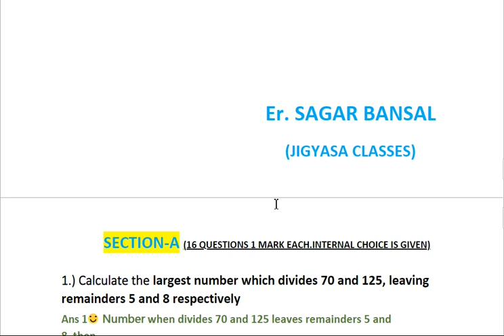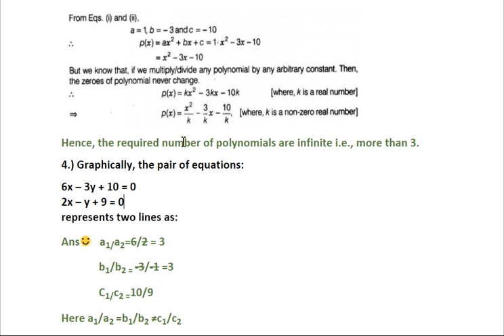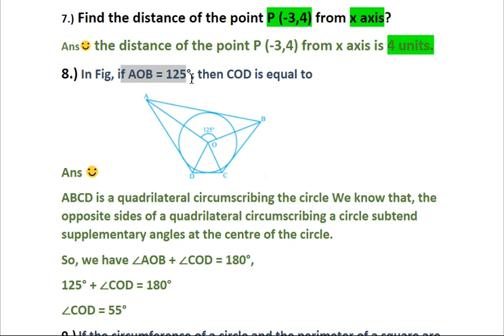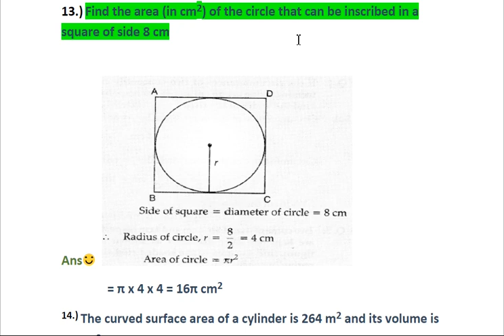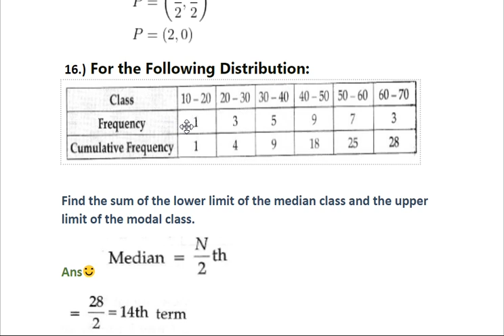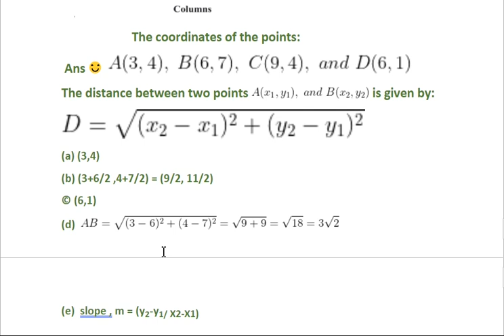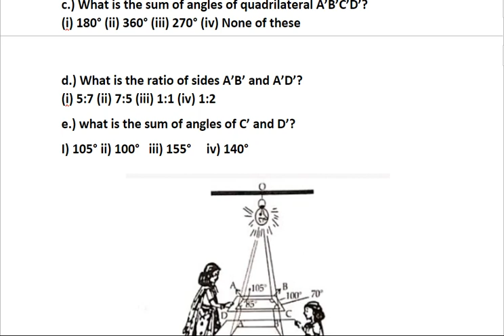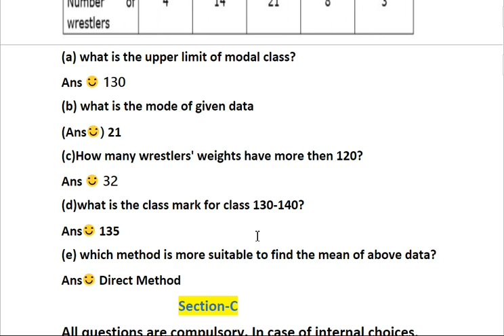MATHS SAMPLE PAPER 1 CBSE CLASS X (PART-1)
SAMPLE PAPER SERIES FOR CLASS X MATHS
THIS IS SAMPLE PAPER 1( PART-1 )
COVER IT SOON ...